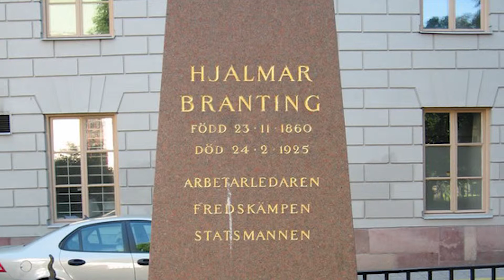Adolf Fredriks kyrkogård: Hjalmar Branting